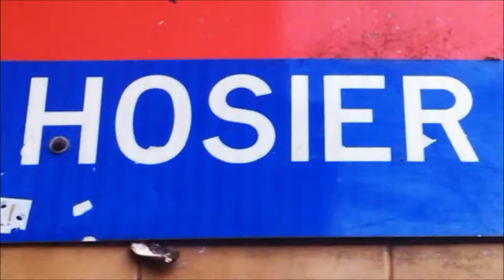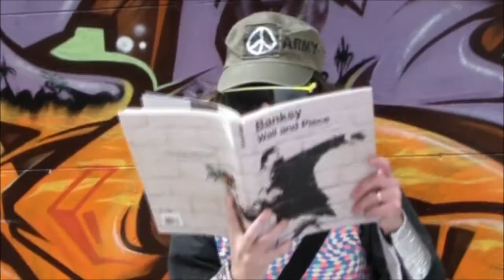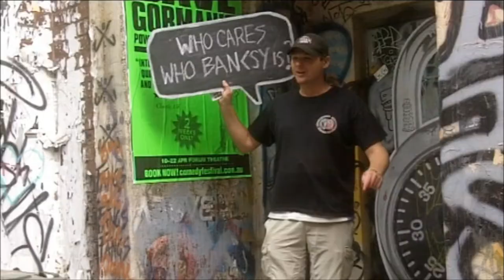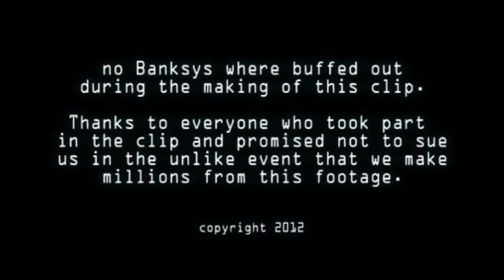Be Like Banksy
Official Clip for the single -